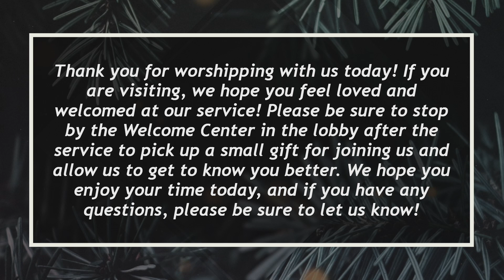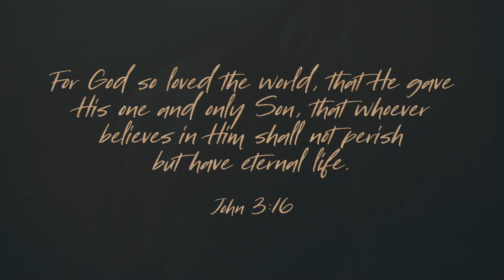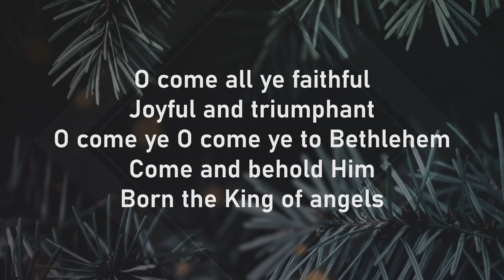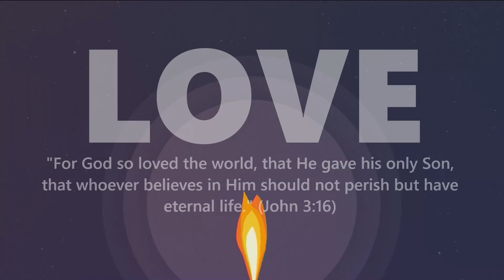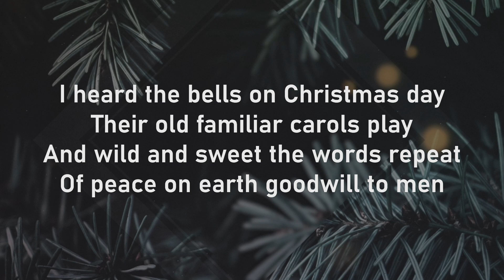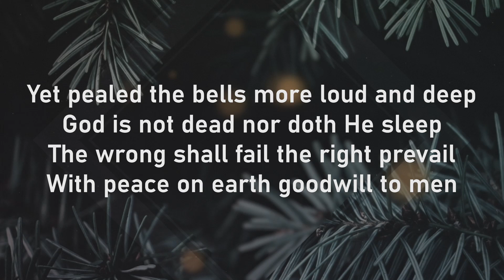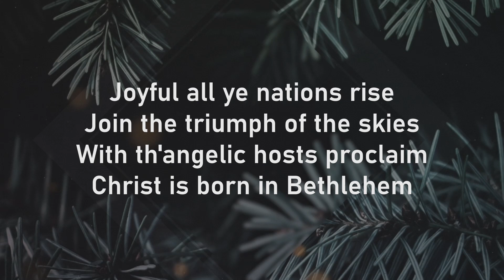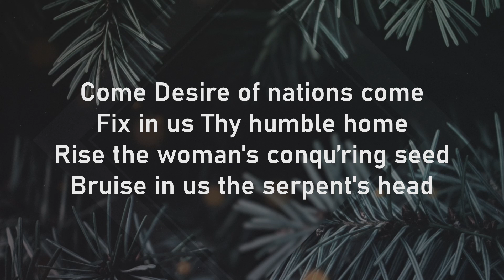December 24, 2023 | Morning Worship Service | Community Chapel of Hesston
Morning Worship Service – Sunday, December 24, 2023